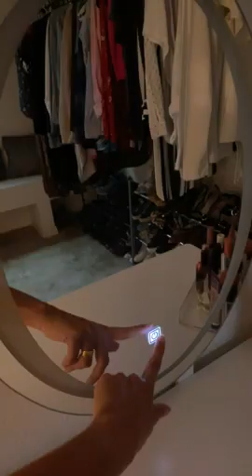BEST FOR DIFFERENT MAKEUP WITH DIFFERENT LIGHT!!! PERFECT FOR SMALL SPACE ??! 😃😃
Install the LED lamp around the mirror which can switch natural light, warm light and cool light. You can choose different light according to different scenes and different makeup.
Oval cosmetic mirror and square desktop make it a refined style and easier to make up. 1 big storage drawers which has 6 compartments. The elegant and stylish appearance will give your room a striking visual effect.
to get the same makeup vanity table set with FREE makeup organizer for yourself or your loved ones.